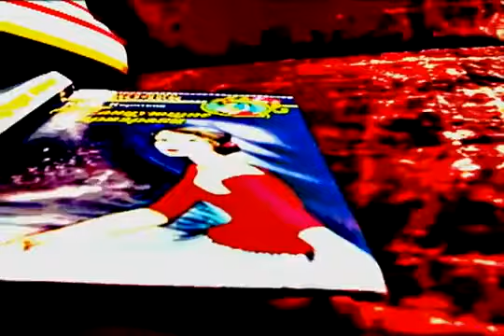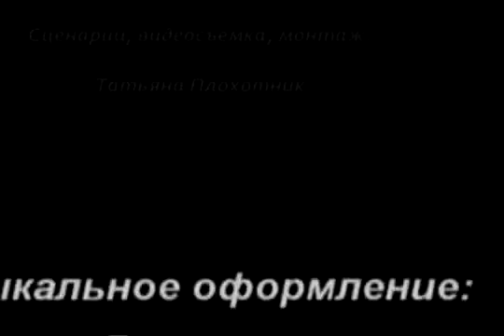1 Буктрейлер по книге Ю Короткова 'Танцующие призраки' avi